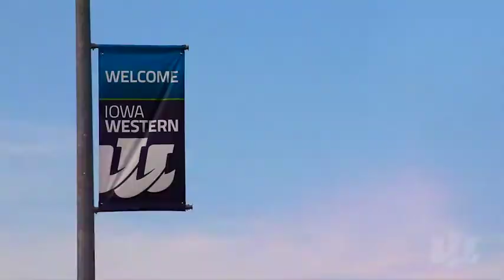IWCC 2020 Fall Semester 15